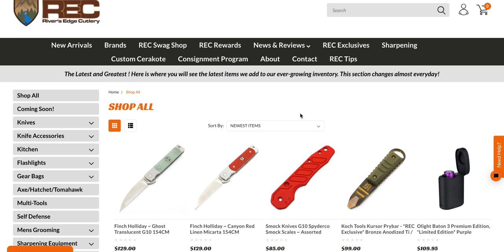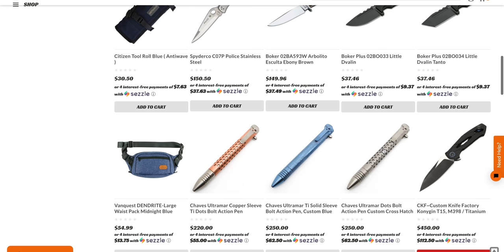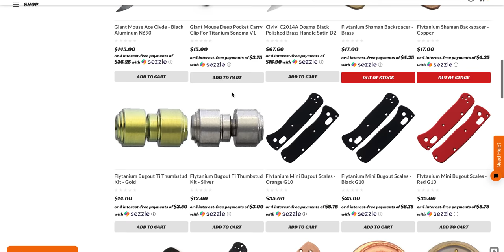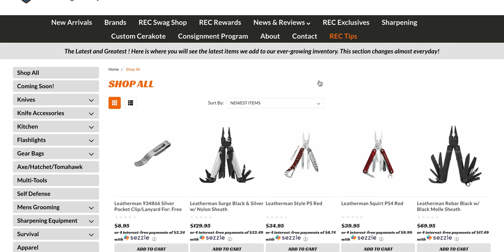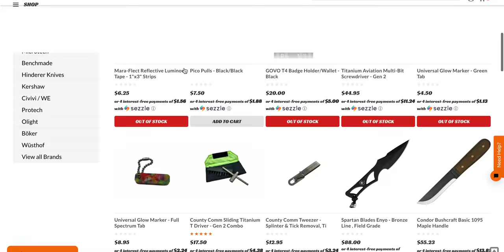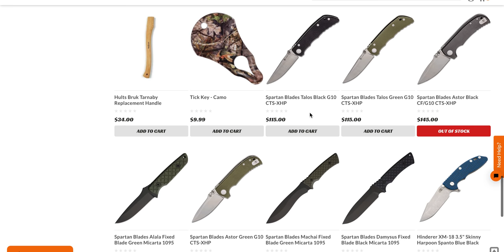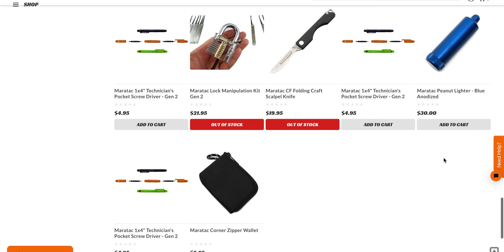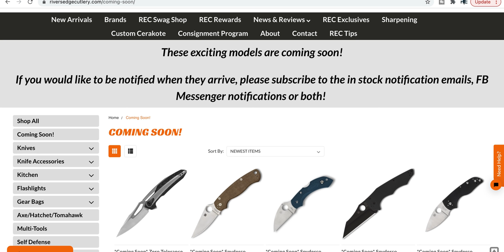New Knives & Gear at River's Edge Cutlery!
---MOST RECOMMENDED---